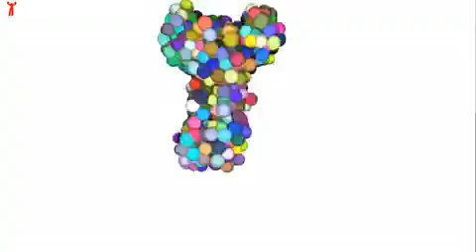abominable made by balls